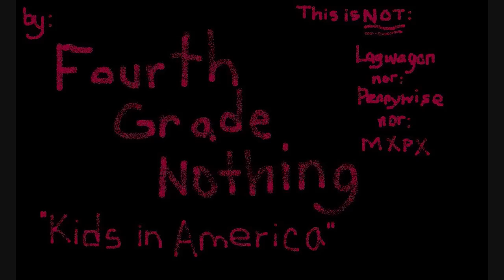Fourth Grade Nothing - Kids In America READ DESCRIPTION!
This is KIDS IN AMERICA by FOURTH GRADE NOTHING. Despite common misconception this is NOT Lagwagon, nor is it Pennywise, nor is it MXPX and it's not NOFX either. Don't take my word for it. Look up Fourth Grade Nothing and listen to their other songs. The voice is unmistakable.